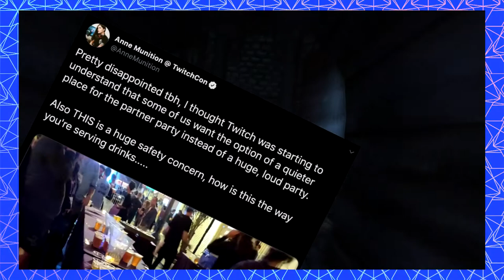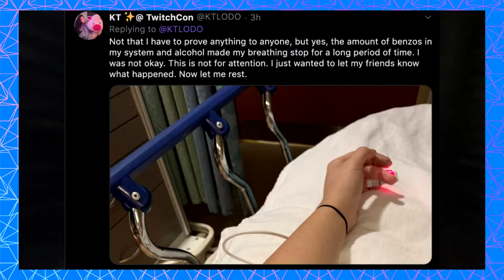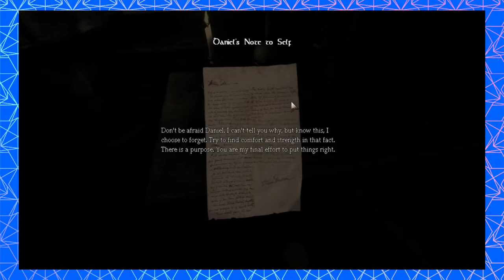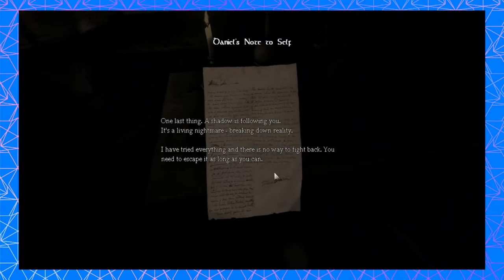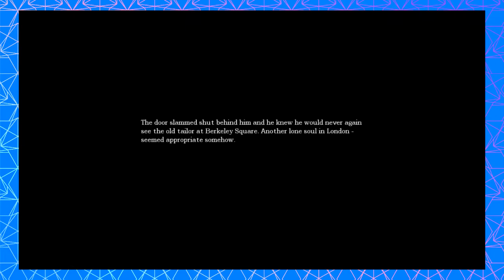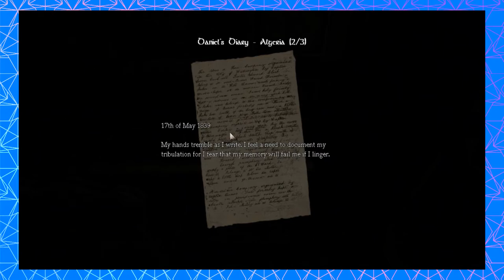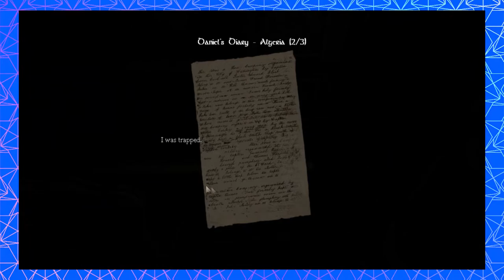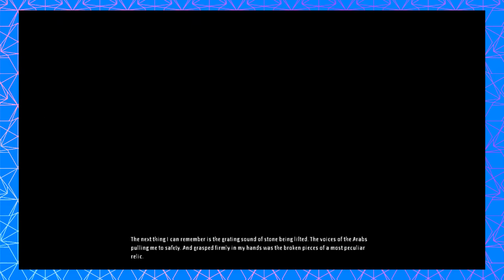12 Plays Amnesia The Dark Descent- Damned Daniel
Let's go into the spooky door

The gents gather round for a spook filled meditation into the darkest pits of their minds... Or maybe they're just shooting the breeze.

12Plays is breathing weird new life into an already oversaturated market- EVERY Monday, Wednesday, and Friday.